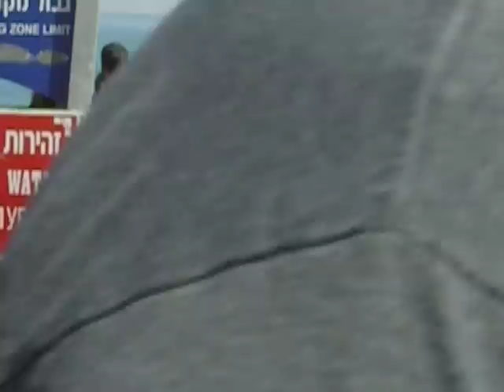Dead Sea Aliens